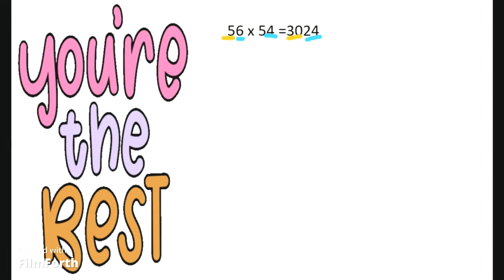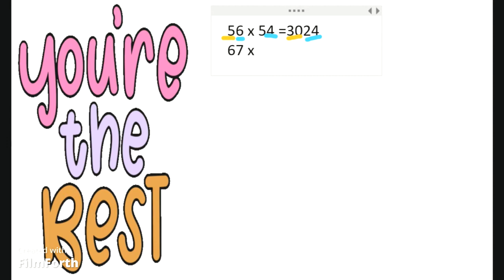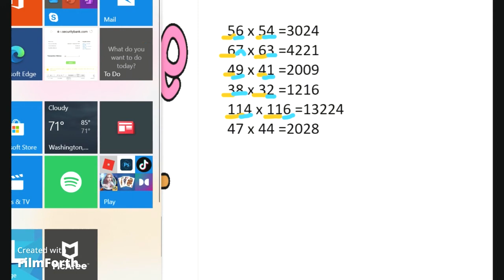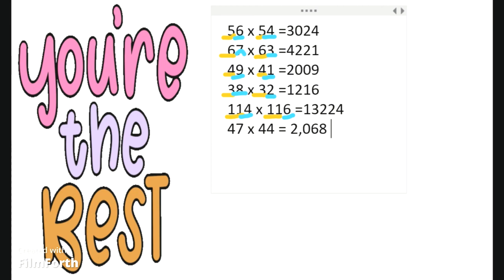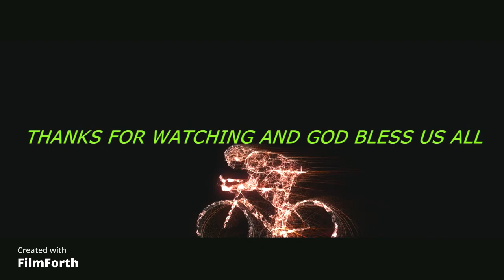Fast Math Tricks / Multiply 2 - Digit numbers in 3 seconds .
This is one of many tricks that you should know. I hope this can help you.